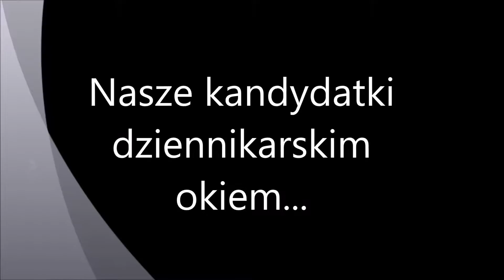Kandydatki do Rady Samorządu